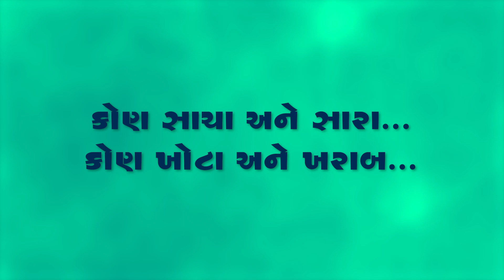કોણ સાચા અને સારાWho are good and bad people